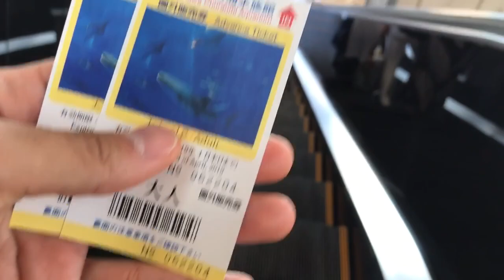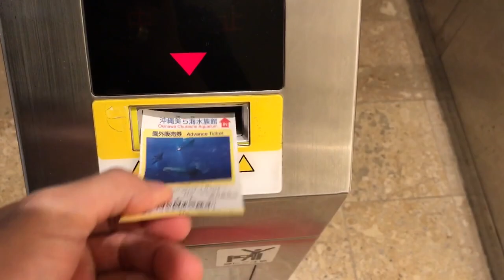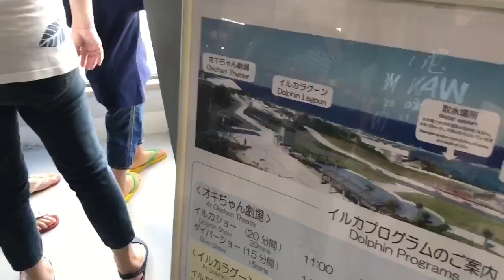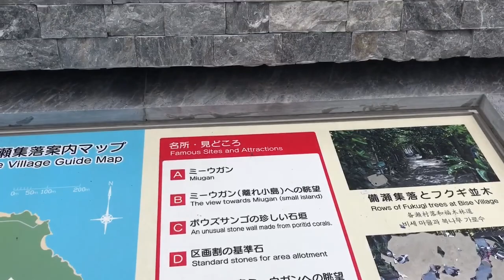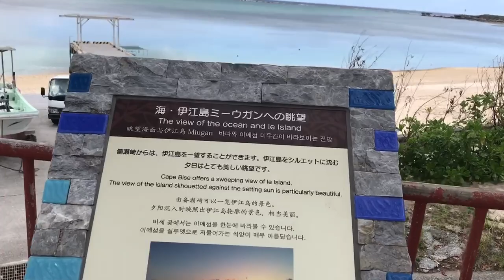【沖縄Vlog！】美ら海水族館！大迫力のジンベイザメ！！（Okinawa#3）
▶︎自己紹介▶︎